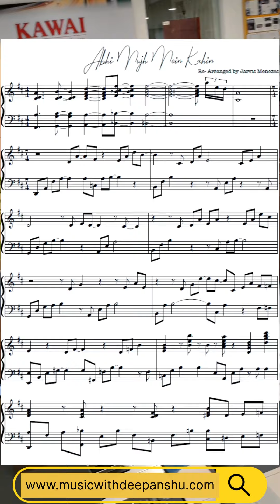Abhi Mujh Mein Kahin Piano Instrumental - Status - Ringtone 🎹 @sonunigam#AbhiMujhMeinKahinPiano